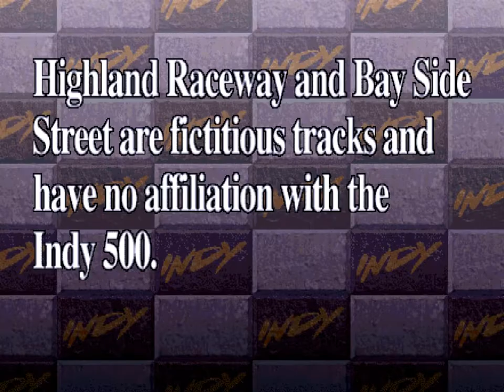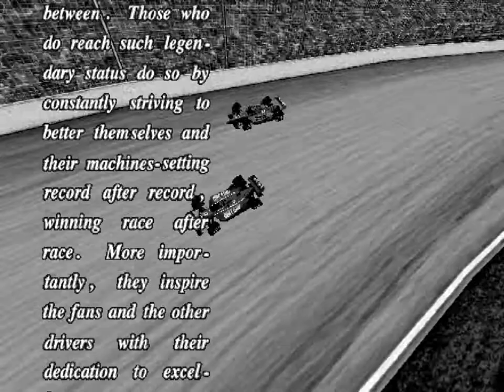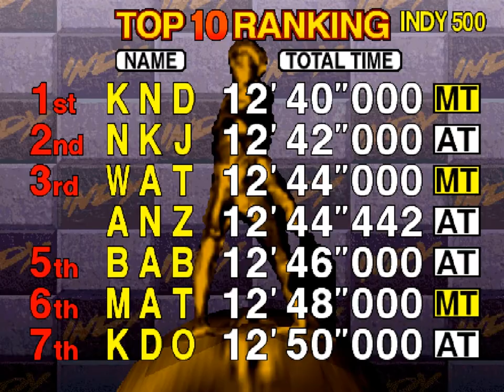Let's Play Indianapolis 500 (Arcade) - Part 2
Doing it like Montoya